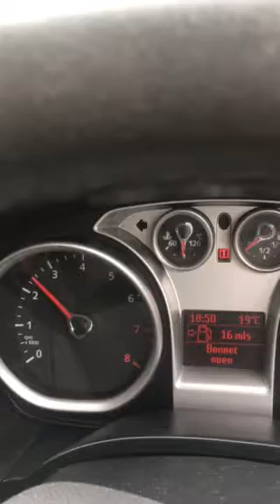T5938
Ford fouls